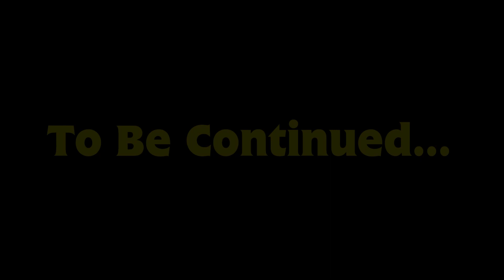Come and learn with pibby - Ffarquhar Quarry Destruction (Fanmade Animation)